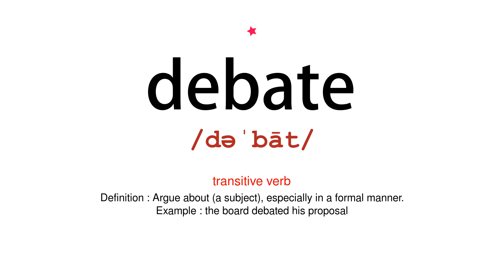How to pronounce debate - Vocab Today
The pronunciation of the word debate in Amercian accent is demonstrated in this video. If the word is from another language, such as brand name, it will be pronounced in its original language. Based on the word frequency, this is of 1 stars difficulty.

The word debate has the following meanings:
1. (noun)
Definition : A formal discussion on a particular topic in a public meeting or legislative assembly, in which opposing arguments are put forward.
Example : last night's debate on the Education Bill
2. (transitive verb)
Definition : Argue about (a subject), especially in a formal manner.
Example : the board debated his proposal